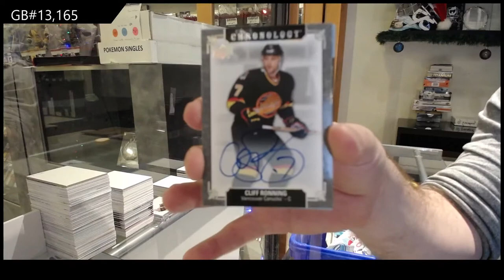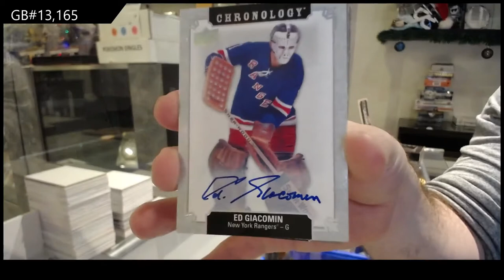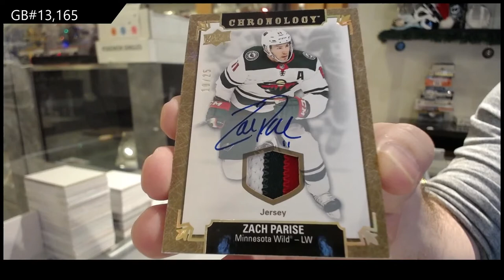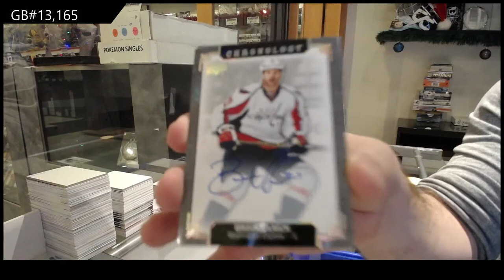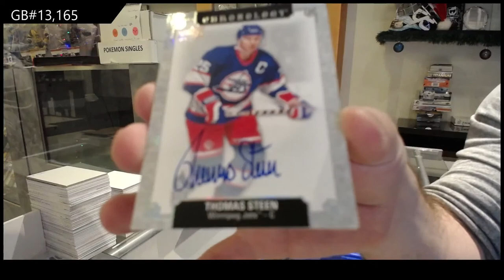19-20 Upper Deck Chronology Hockey 4 Box Break - C&C GB #13,165